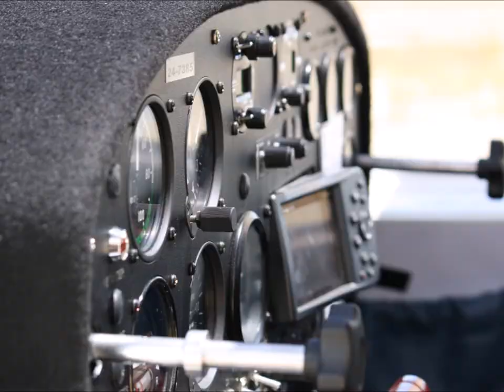Join RAVSTASS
RAVSTASS

RAVSTASS is an Independent Multi-Sport Association of Eight Divisions; River, Air, Valley, Sea, Track, Aim, Snow & Stadium.

RAVSTASS (2018)